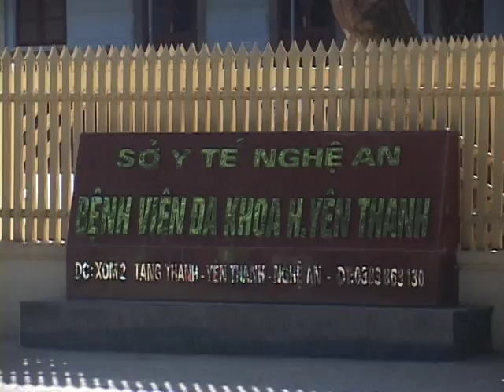tư liệu cố bộ